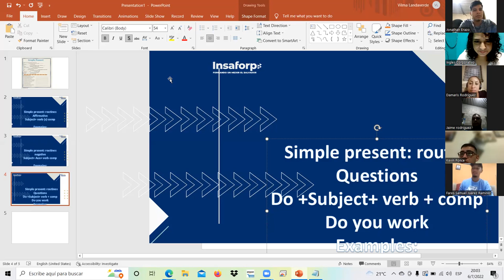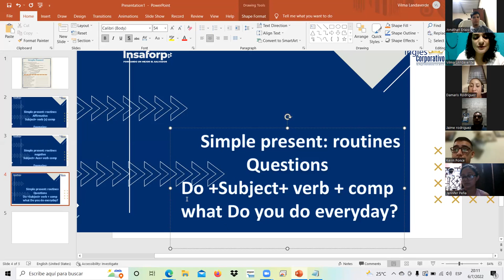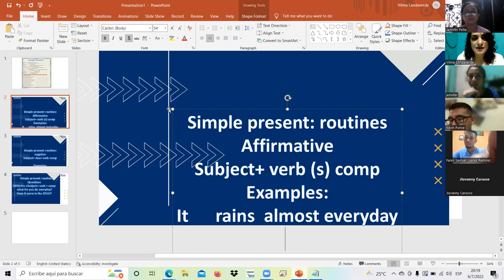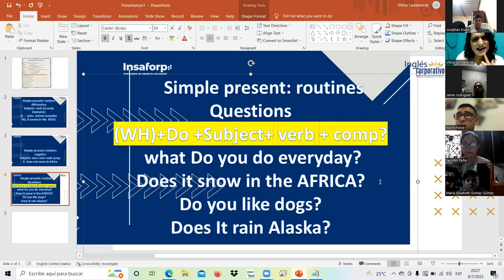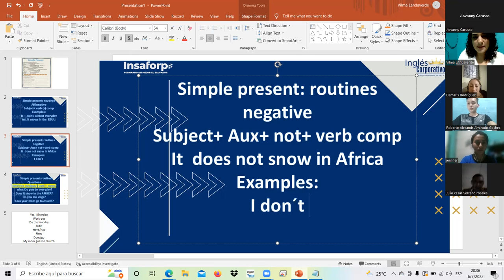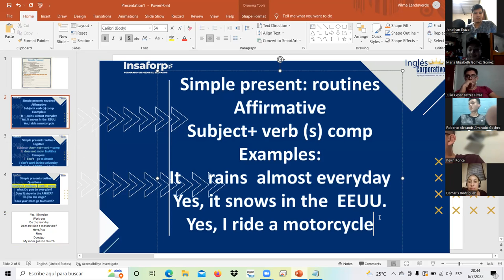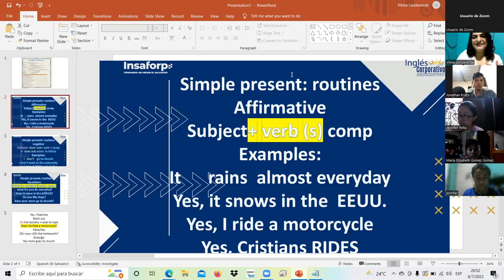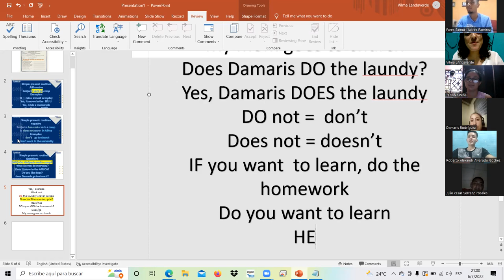Ingles Corporativo-6-jul-22/simple present-tema2